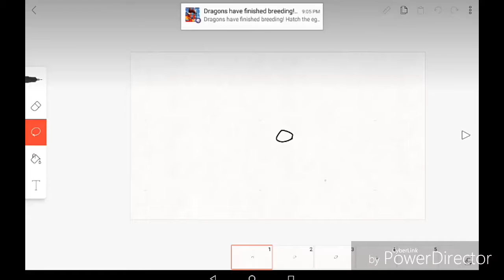ALL EYES ON ME (MEME)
Meme by AK-Tastic